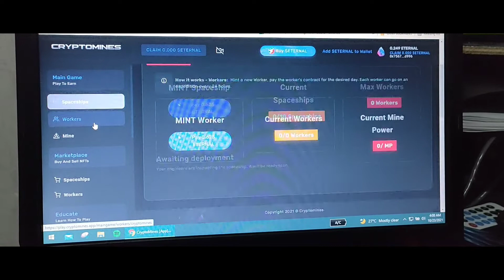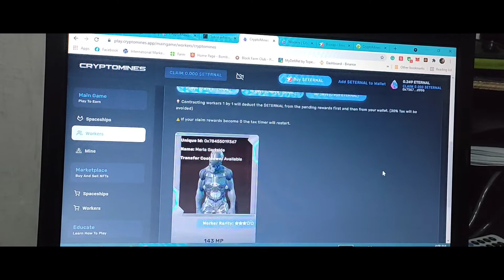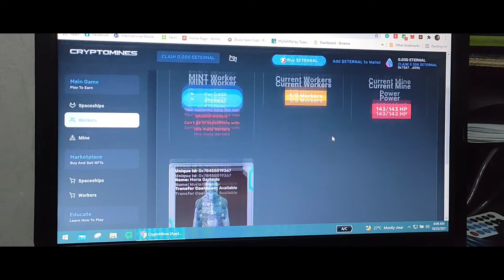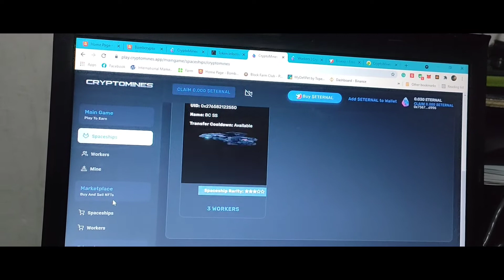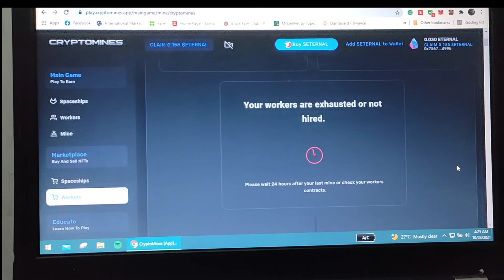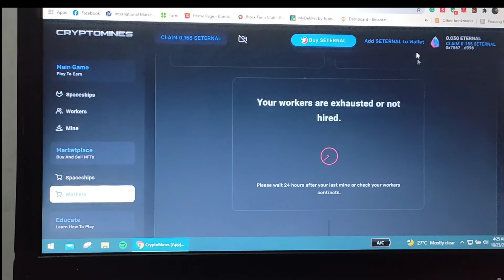Cryptomines ! Let's Explore!